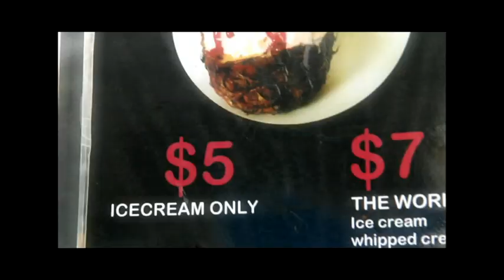Part 1 of 2 Tonga Polyfest stage 2012 TV2